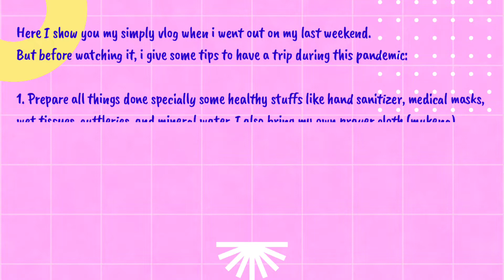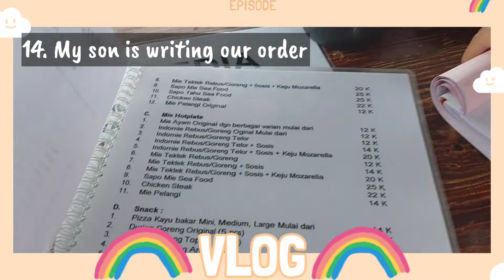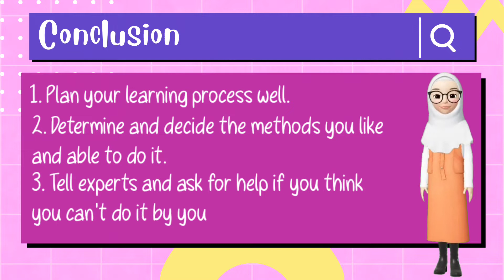Vlogging by learning present continuous tense